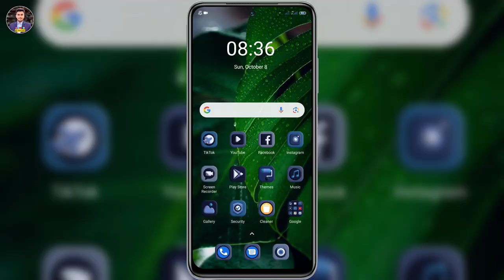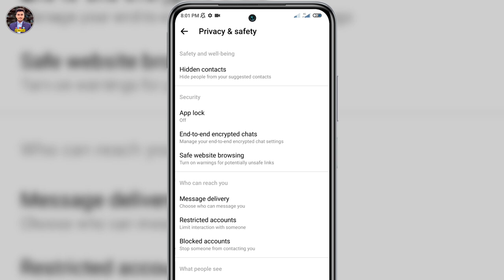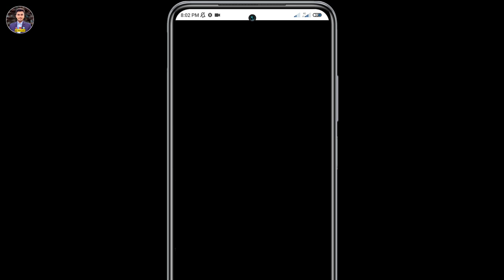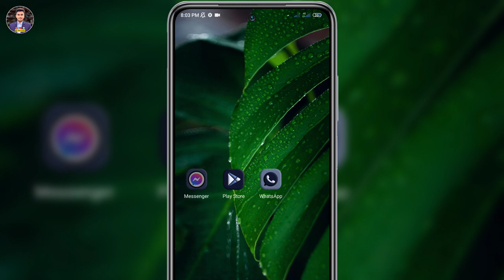মেসেঞ্জার লক করার নিয়ম | Messenger New Update App Lock | How to Lock Messenger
In this video, i have discussed Messenger New Update App Lock, if you like the video and subscribe the channel stay tuned to this channel, to get the next video first.